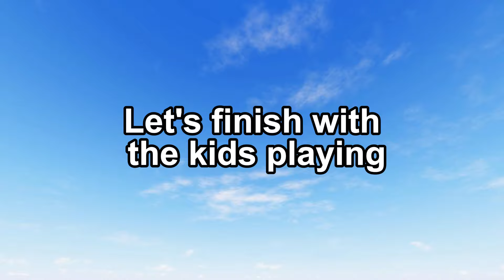Baby Animal, Orangutans - Zaki #26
This video features the baby orangutan, Zaki, and his sister, Merah.    You are also introduced to the rest of the Orangutan troop, Kera Wak, Kayla and Tiram.

Birthday information:  Zaki 4-28-21, Merah his sister 10-5-14, Kera Wak - the mom 10/25/98,
Tiram - the dad 2/18/86, and Kayla-another female 5/18/86.  (Oops, Kayla and Tiram are now 37)

Kera Wak came to Cleveland in 2000, originally from Gulf Brez Zoo in Florida
Kayla            “.                 “.            1994,      "            "       Hogle  Zoo in Utah
Tiram.          “.                 “.            1994,      "            "      Yerkes Primate Research Center, Georgia

Baby Gorilla Watch #4 - One Gorilla Is Missing

The Conservation status of the Bornean Orangutan is “Critically Endangered”. One site you can visit for full details about Orangutans is
Music: Invisible Beauty, Just Stay, If You close Your Eyes I'm Still With You, and Dream Culture

Translations on this channel are auto translated by YouTube.   Closed Captioning/Subtitles enabled